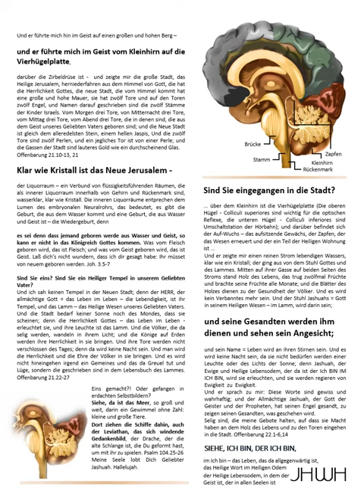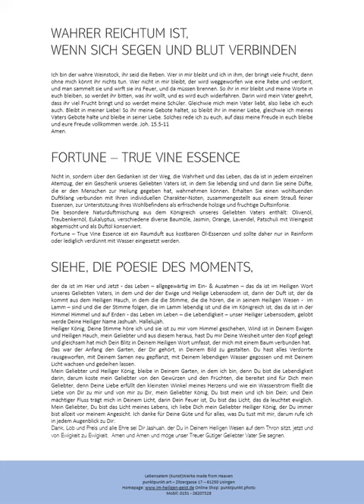Offenbarung Im Reich Gottes - Königreich Gottes Enthüllung - Offenbarung geöffnete Himmel Jesus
Denn, wer wenn jemand nicht von neuem geboren wird, kann er das Reich Gottes nicht sehen. Joh. 3.3 Amen.
Um im Königreich unseres Geliebten Vaters zu sein, müssen Sie von Neuem aus dem Geist Gottes geboren sein, denn Jashuah wird sein Königreich wiederherstellen und wer nicht von Neuem geboren ist, kann nicht in das Reich Gottes kommen. Dies ist die sichtbare Offenbarung Gottes im Heiligen Geist, in denen die wandeln, die in seinem Heiligen Wesen - im Lamm wandeln, denn der Heilige Tempel sind Sie, so unser Geliebter Vater in Ihnen wohnt. Amen und Amen.